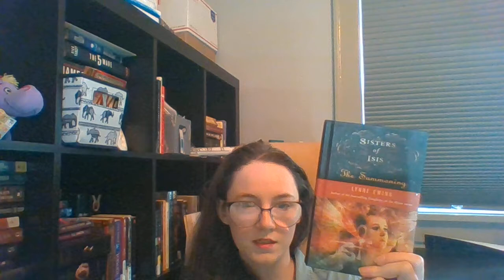Book Review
- The Girls of Atomic City by Denise Kiernan

Sisters of Isis: the Sumoning by Lynne Ewing

Bringing down the Duke by  Evie Dunmore   added a pic of the cover but youtube won't let me upload the video, I think its the editor I use anyway here's the amazon link :)